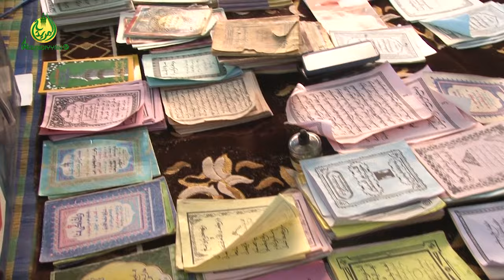Kidira: La communauté Mouride a célébré la 14e édition de la "Journée Qacîda"